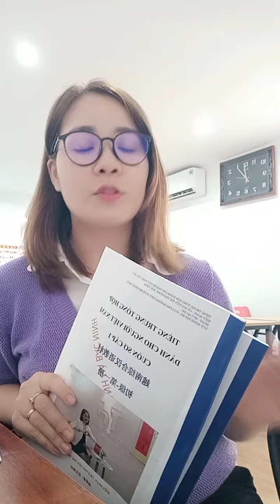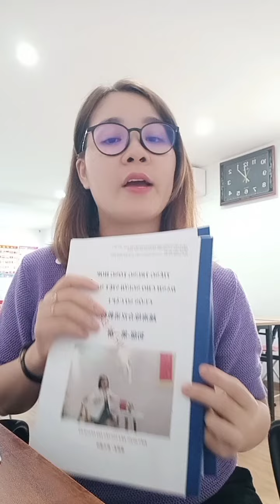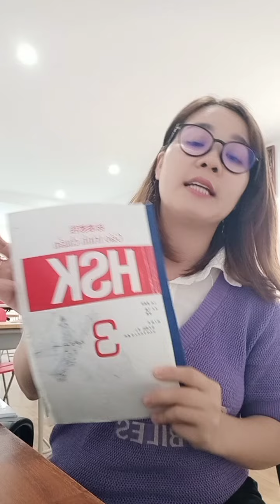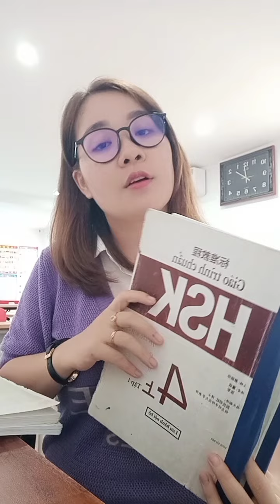LỘ TRÌNH - GIÁO TRÌNH - THỜI GIAN HỌC TIẾNG TRUNG CƠ BẢN TỪ SỐ 0 ĐẾN NGHE NÓI ĐỌC VIẾT TỐT